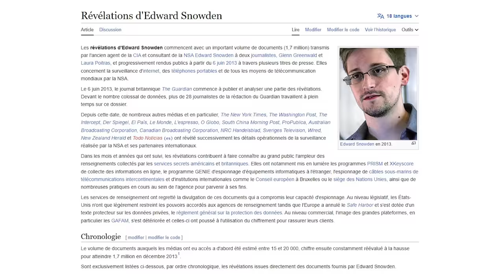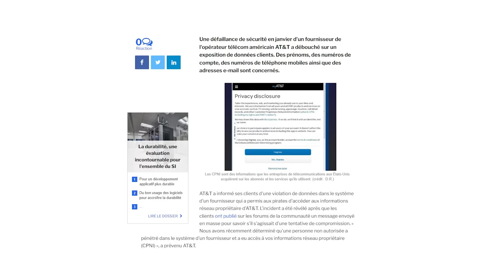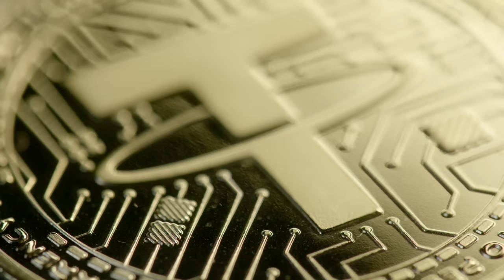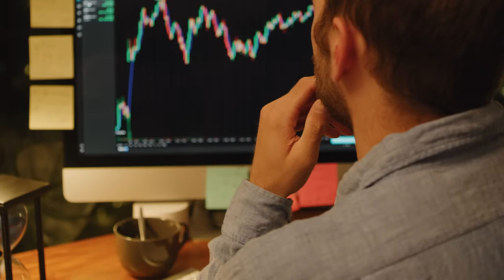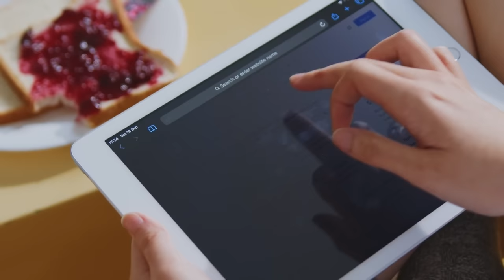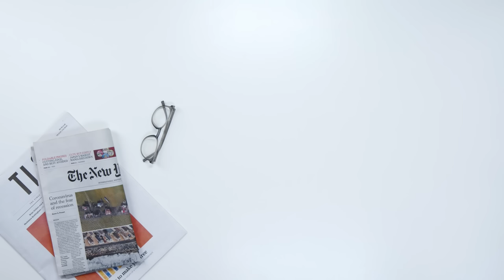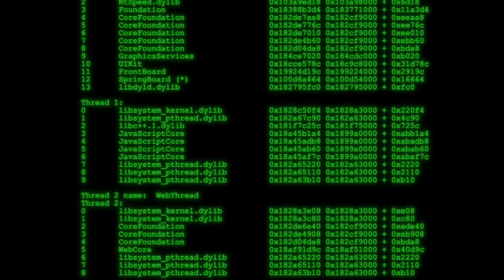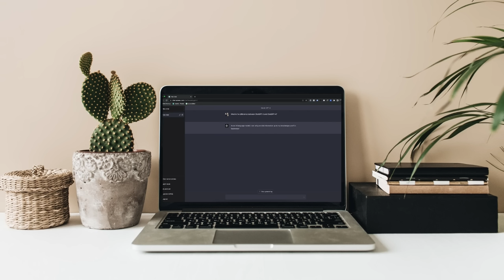⚠️ CRYPTO : C'est bien pire que ce que vous imaginez - (Edward Snowden)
Edward Snowden est un informaticien américain naturalisé russe spécialiste des questions de sécurité.
C'est un des lanceurs d'alerte les plus connus depuis qu'il a dû fuir son pays natal en 2013 après avoir révélé l'existence d'un programme de surveillance massif de la National Security Agency ou NSA, l'une des branches principales des renseignements américains.

Dans les extraits suivants, provenant de 2 interviews issues des éditions 2022 et 2023 de la conférence blockchain Consensus, Snowden présente son opinion quant aux progrès et aux challenges de la défense de la vie privée lors de la décennie passées.

Son approche est celle d'un cypherpunk pour qui la cryptographie est une arme de liberté qui permet aux individus de tenir tête aux états.

Il décrit la place du Bitcoin et des cryptos en général dans un monde plus anonyme et décentralisé.
Sa vision des cryptomonnaies est une vision technologique et politique, qui détone fortement avec celles de ceux qui le voient principalement à travers un prisme financier.

Edward Snowden s'inquiète aussi de la manière dont l'intelligence artificielle est de plus en plus utilisée par les agences de renseignement et les entreprises privées, d'une manière qui nous plonge un peu plus vers un totalitarisme dystopique qui risquent de faire ressembler notre société à Minority Report.

Ces nouveaux usages selon lui aggravent les tendances préoccupaient déjà en 2013.

Sans plus attendre, voici l'analyse d'Edward Snowden du monde dans lequel nous nous trouvons.